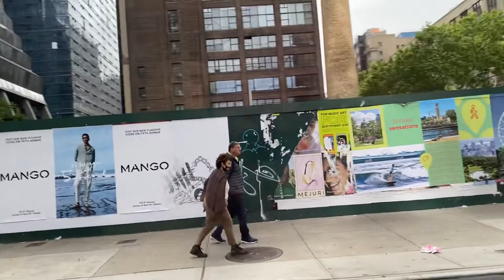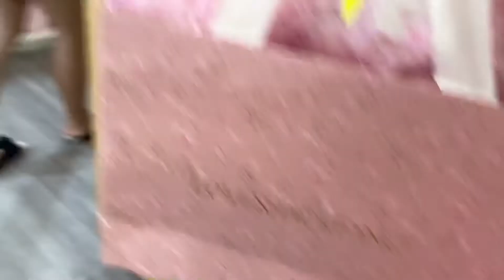New York Spring 2022 Trip with Sharon💕